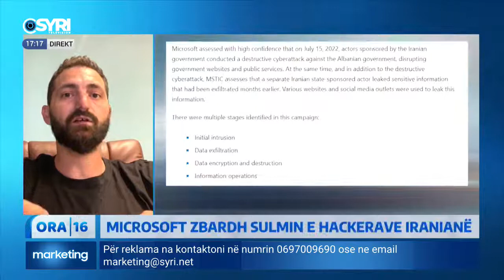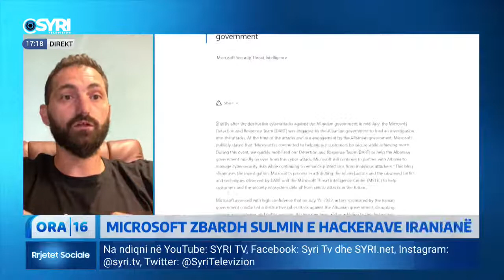Progoni: Raporti tregon sa serioz ishte sulmi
Microsoft zbardh sulmin e hackerave iranian. Mbajtën të hackeruar sistemin për 8 muaj. Me skype Gent Progni, ekspert IT